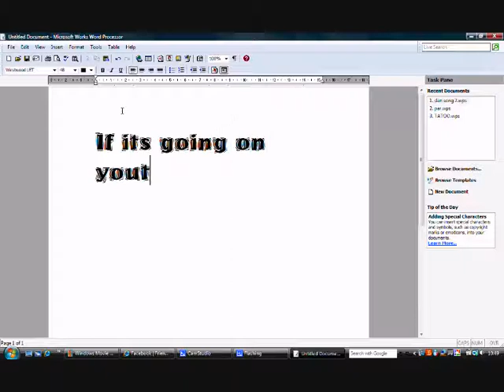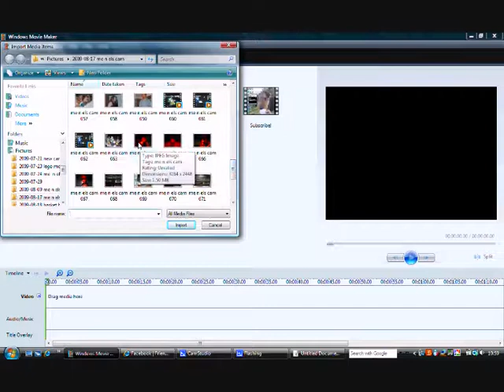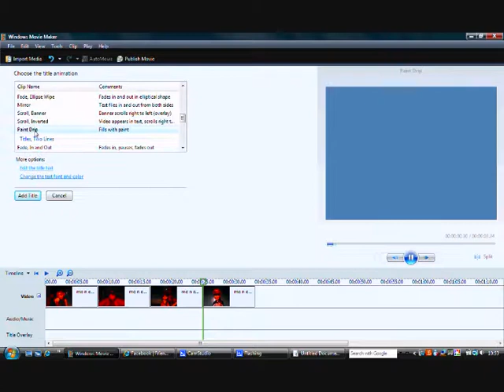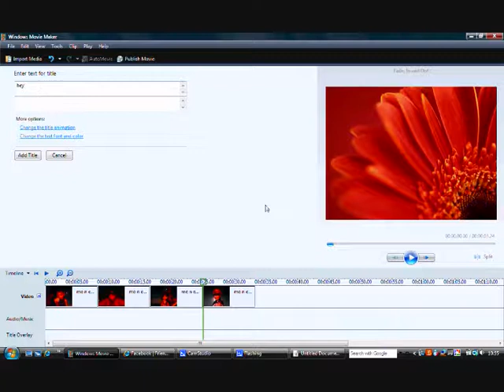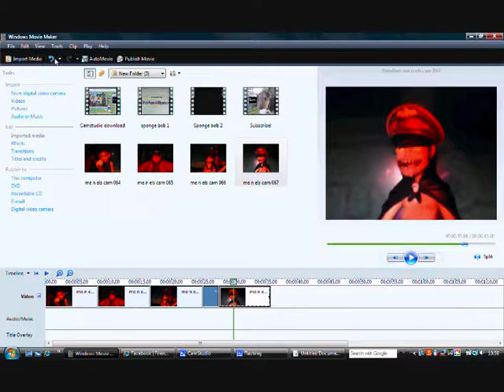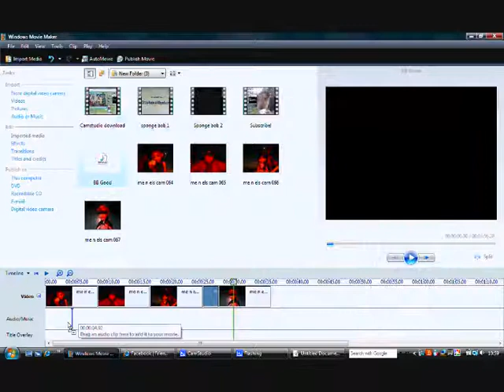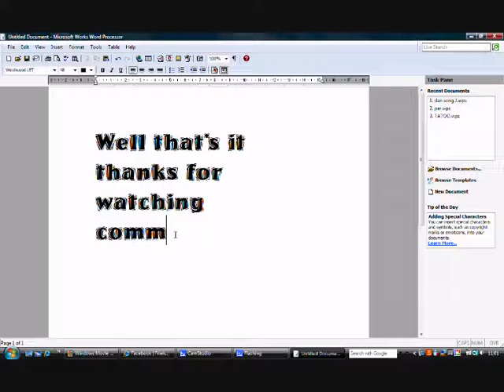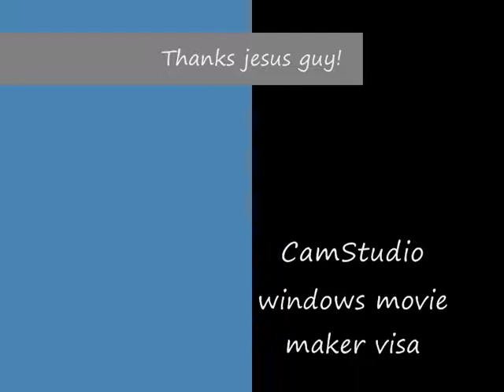How to make a movie on windows movie maker!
This is a tutorial of how to make a movie on windows movie maker visa! Not the best but ok! Windows movie maker visa free with visa computers or laptops!